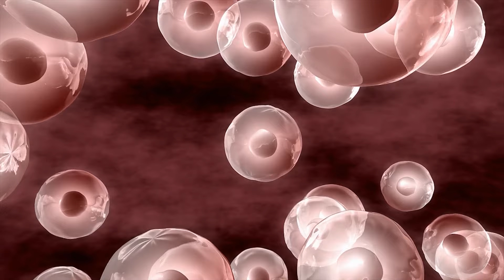Unlocking the Power of Anti-Inflammatory Tea Blends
Welcome to BCG HEALTH, on this channel you will learn how to live a more healthy life with tips and remedies of healthy living. how to use natural and home made remedies to improve overall health  and stay fit.